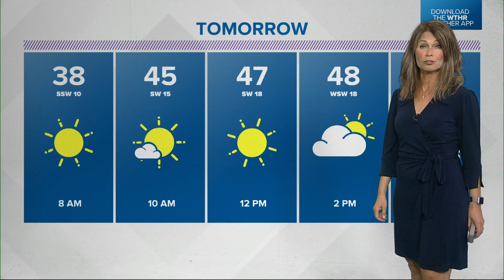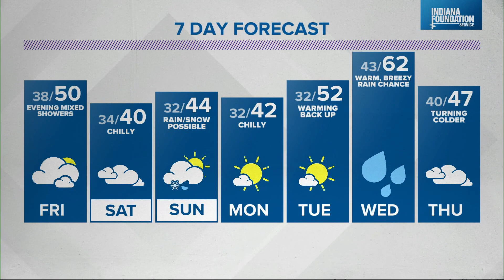Live Doppler 13 Forecast - Nov. 11, 2021 6 p.m.